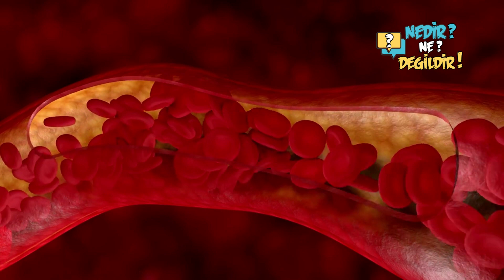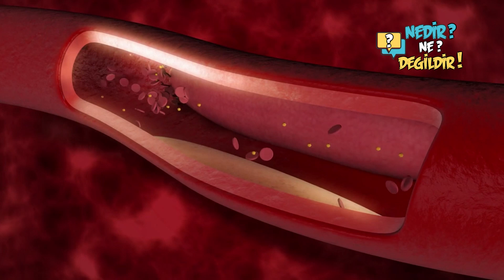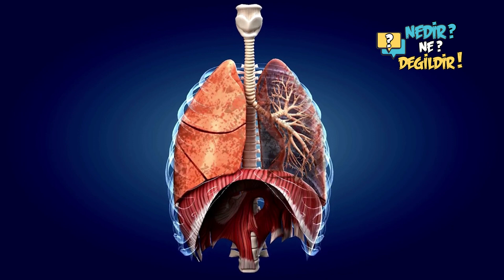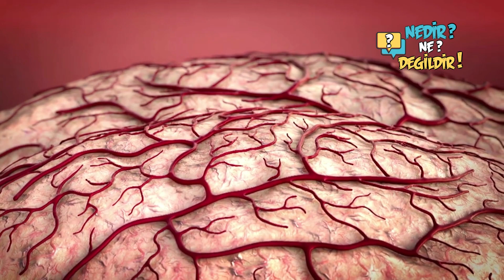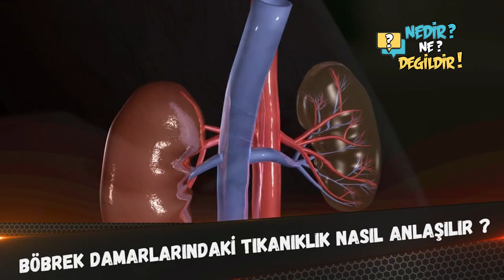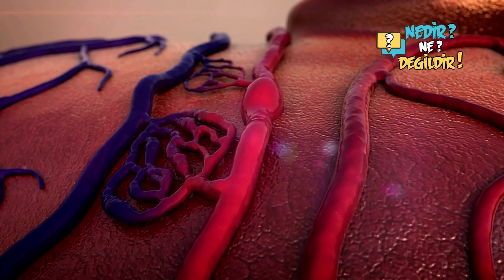Kalp Damar Tıkanıklığını açmak Ve Yaşamamak İçin Mutlaka..! Günde 1 Bardak Damarları Açıyor.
Damar tıkanıklığı nedir.?
Damar tıkanıklığı belirtileri nelerdir.?
Damar tıkanıklığına iyi gelen besinler nelerdir.?
Bu videomuzda sizlere bunlardan bahsedeceğiz.

Damar tıkanıklığı günümüzde ilerleyen yaşlarda ortaya çıkan tehlikeli bir hastalıktır.
Vücudumuzda aldığımız oksijenden yediğimiz yemeklere kadar, herşey kana karışıp dolaşım sistemi adı verdiğimiz binlerce damardan oluşan A tarafından hücrelere aktarılır.  Damar tıkanıklığı günümüzde ilerleyen yaşlarda ortaya çıkan çok tehlikeli bir hastalıktır. Bu damar ağında sağlıksız beslenme ve yaşam nedeniyle oluşan plağı ateron ve kalıntıların artelleri tıkaması sonucu oluşan rahatsızlığa Damar tıkanıklığı Adı verilir.  İnsan sağlığı açısından oldukça ciddi ve tehlikeli sonuçlar olan hastalık olarak,  göze çarpmaktadır. Söz konusu plaklar ve diğer kalıntılar damarların sertleşmesine yada daralmasına kan dolaşımını yavaşlatıp buna bağlı olarak iç organlara yeterli oksijenin gitmemesini kalp yada beyine giden damarlarda kan pıhtılaşmasına sebep olan kan akışının durmasına sebep olur.

Damar tıkanıklığının belirtileri nelerdir .?

Damar tıkanıklığı genellikle farkedilemez bu nedenle tıkanıklığı n ilerlemesi halinde kalp krizi yada inme gibi insan hayatı açısından oldukça tehlikeli durumlar beklenmedik anlarda ortaya çıkar. Yavaş yavaş oluşan bu hastalık çoğunlukla 50  yaş üstü bireylerde belirti göstermektedir. Çok azda olsa çocuk ve gençlerde görünür.
Damar tıkanıklığı belirtileri hususunda dikkatli olmak gerekir . Sağlıklı bir yaşam tarzını seçmek bu hastalığa yakalanmamak için en önemli faktördür.
Kalıtım içki ve sigara kullanımı yanlış beslenme Damar tıkanıklığı sebepleri arasında yer alır.
Birçok belirtisi olsa da hastalık tarafından genellikle erkenden farkedilemez ancak bunun sonucunda insan hayatı için çok.tehlikeli.olan kalp krizi ve inme gibi şoklarla kendini gösterir.

Damar tıkanıklığı nasıl anlaşılır sorusu
Hangi arterde sorun yaşandığına bağlı olarak değişim gösterir.
Bu bakımdan damar tıkanıklığı belirtileri 4 de ayrılır.

Kalp damar tıkanıklığı belirtileri nelerdir.?
Nefes aldıktan sonra akciğerlere dolan oksijen atar damarlar yoluyla kalbe gönderilir.
Kanda biriken plakların koroner alterleri tıkaması sonucundaysa göğüs ağrısı denilen sağlık sorunu oluşur. Kalp kasının yeterli oksijeni alamaması sonucu oluşan anjinanin belirtileri şunlardır .
Göğüs üstünde baskı oluşması
Göğüsün sıkışması
Omuz kol boyun çene yada sırt bölgesinde baskı ve sıkışma
Hazımsızlık ağrısı
Fiziksel aktivitelerin ardından göğüs bölümünde oluşan ağrı
Nefes darlığı
Kalp ritminde düzensizlik ve diğer.sorunlar

► NEDİR NE DEGİLDİR? olarak size YouTube'da en bilgilendirici büyüleyici ve çekici videoları getirmeyi hedefliyoruz. Destekleriniz için teşekkürler :)